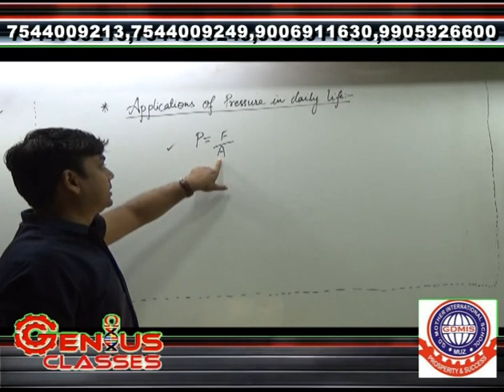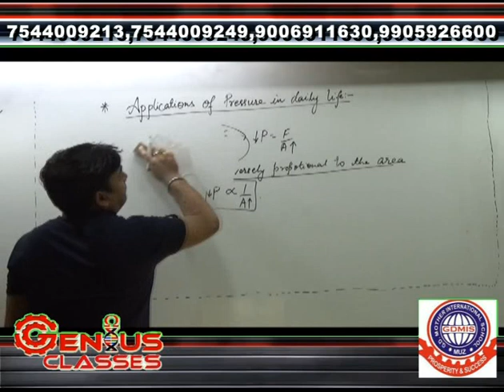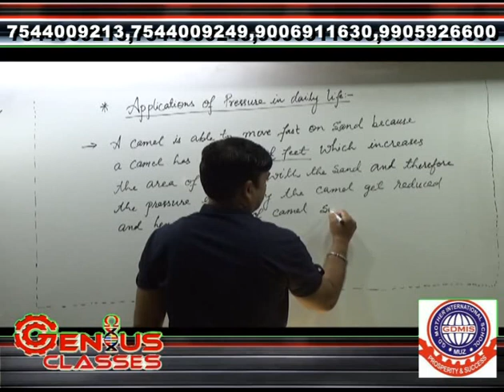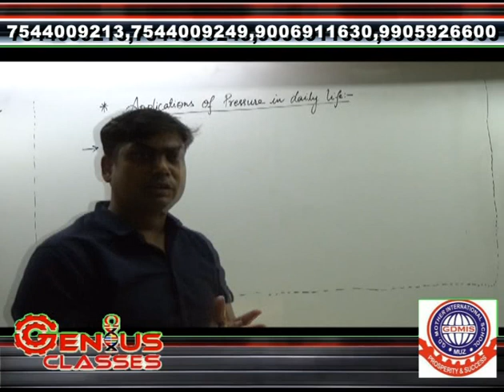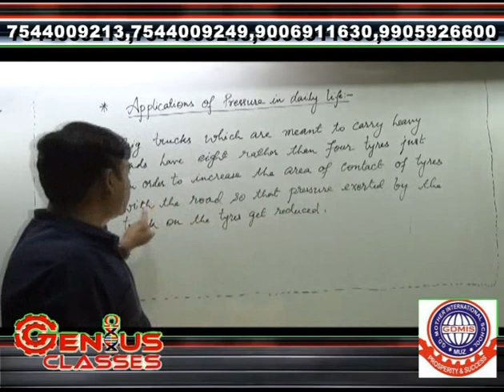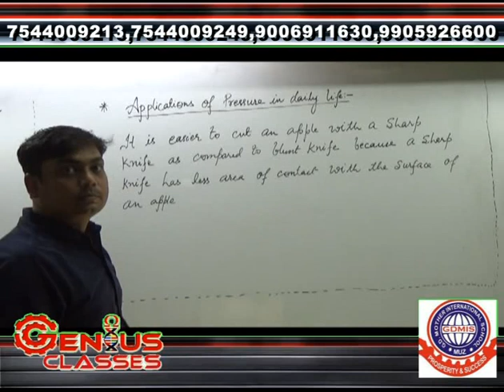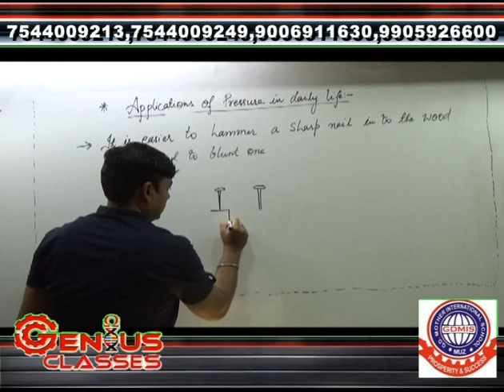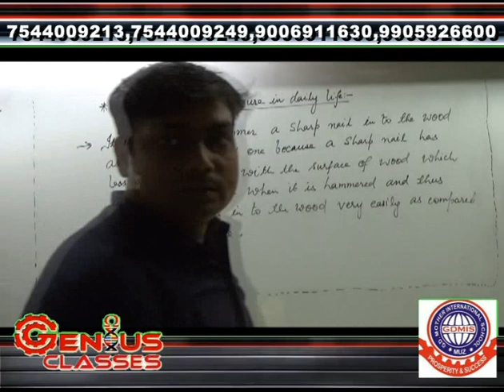CLASS VIII PHYSICS FORCE AND PRESSURE LECTURE VIII